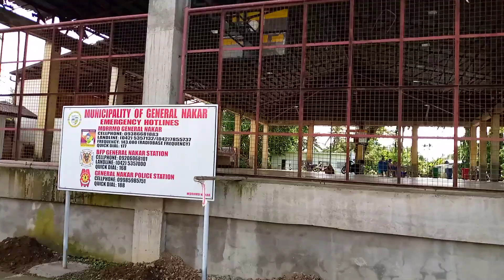POBLACION CENTER - PAMPLONA BEACH RESORTS, NAKAR QUEZON # 691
POBLACION CENTER -  PAMPLONA BEACH RESORTS, NAKAR QUEZON

# Super Yayo
# Yayo TV
# Yayo
# Eddie Bermundo
# A Little Knowledge
# Munting Kaalaman
# Tourism
# FARM LOT FOR SALE
# PROVINCE OF QUEZON

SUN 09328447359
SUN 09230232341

Eddie Bermundo